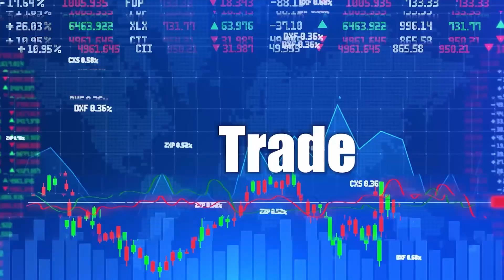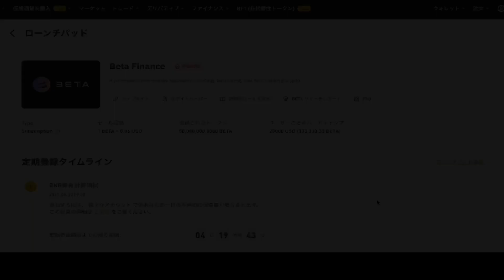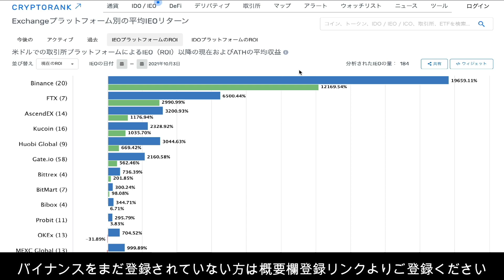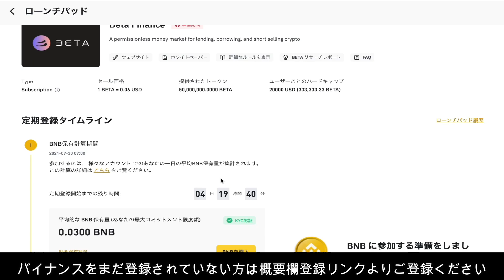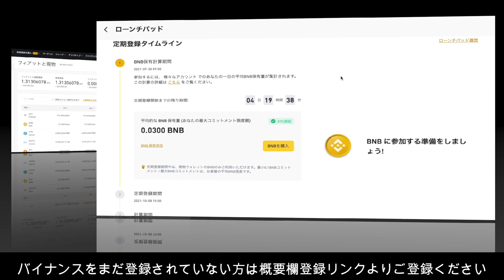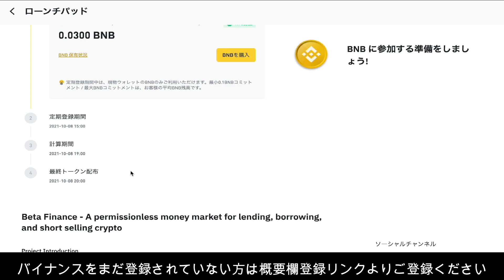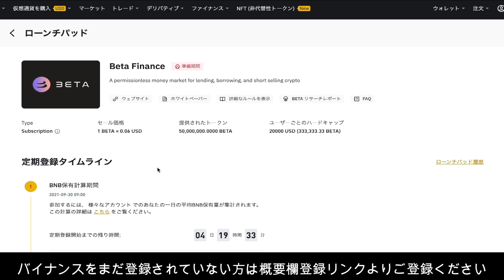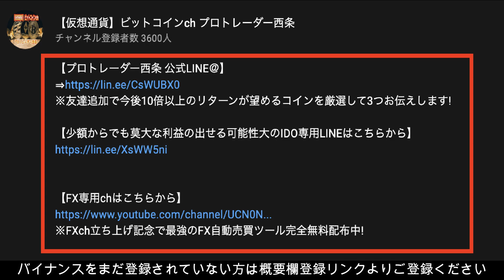【10月8日まで】期待度はなんと120倍!バイナンスでIEOであるベータトークンの入手方法を徹底解説します!【仮想通貨】【IOST】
【少額からでも莫大な利益の出せる可能性大のIDO専用LINEはこちらから】

○バイナンス登録リンクはこちらから

【本日23時XRPが大きく動く!】リップル長い調整は終了!!爆上がり目前サイン点灯!!プロトレーダーがこれからの値動きを完全的中させます!【仮想通貨】

【爆発寸前】ビットコインの次はIOST!ここの重要ラインを抜けたら一気に爆上がりまします!【仮想通貨】

【IOSTは最短で億れます!!】ビットコイン以外の今話題のアルトコインIOSTの性能や今後の値動きを完全的中させます!!【仮想通貨】

【XRP大暴騰前の前兆】このまま過去最高値更新!?この動きをしたらロングだけで億り人です!【仮想通貨】